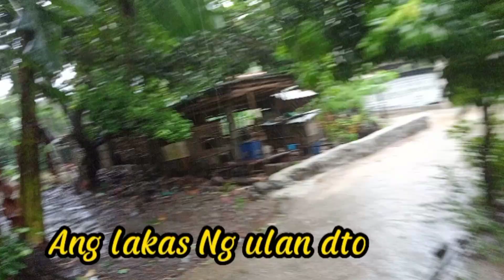ANG LAKI NG BAHA SA LUGAR NAMIN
paalala po mga sadik mag iingat po tayong lahat malakas po Ang bagyo